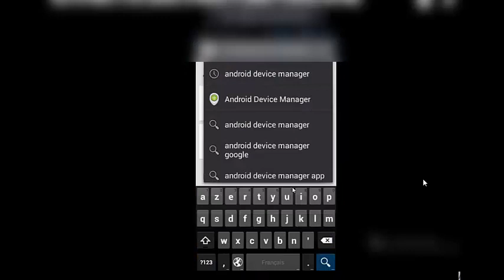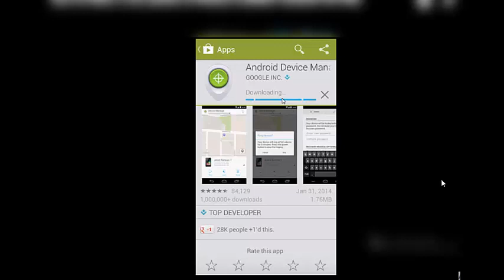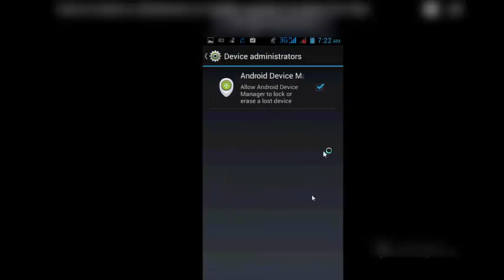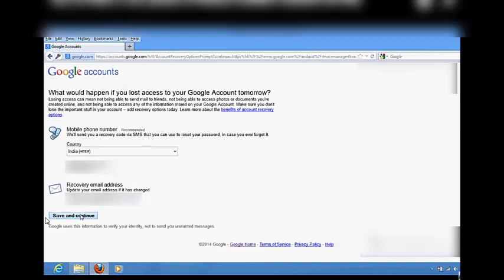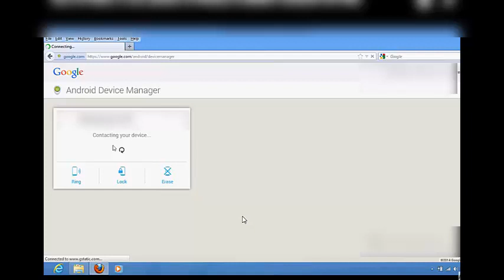How to Trace Mobile Phone In Pakistan | Find Lost Mobile Urdu/Hindi latest 2017-18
in this tutorial im gona show you guys how to tace any mobile phone in urdu language so if lost your phone then follow these step to get your phones location.